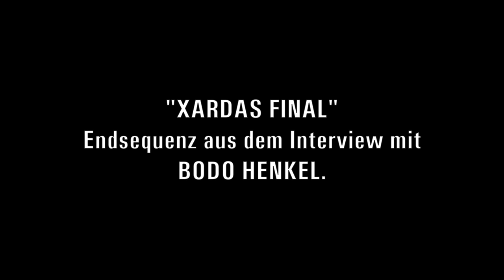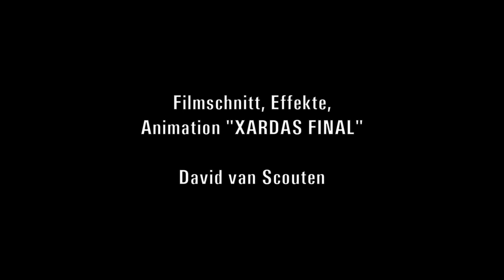⚜XARDAS FINALE⚜ (Endsequenz aus dem Interview mit Bodo Henkel) [GER].